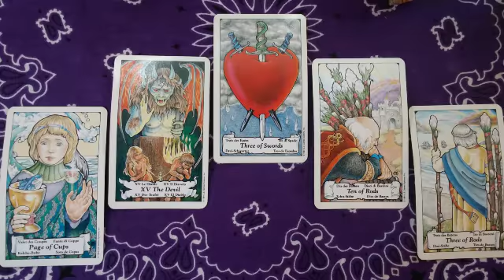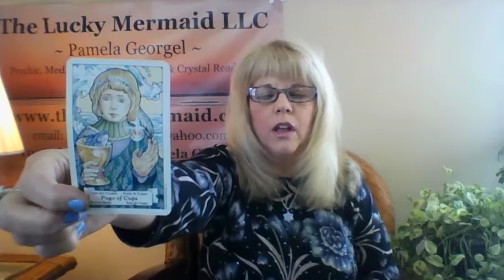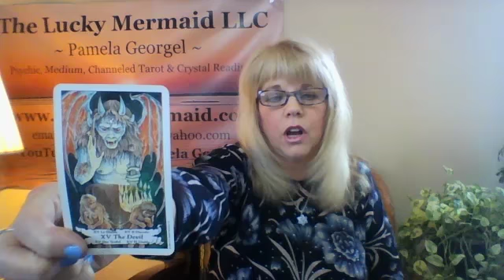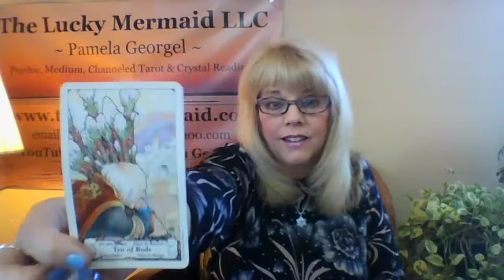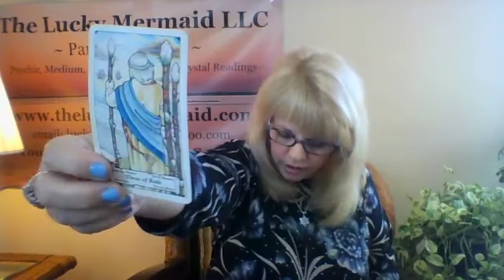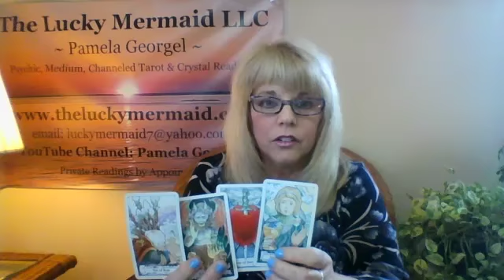Virgo Psychic Tarot Reading April 2018 by Pam Georgel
To purchase my Psychic Crystal Readings for your sign for April
To Purchase Whats Lucky For You In 2018: